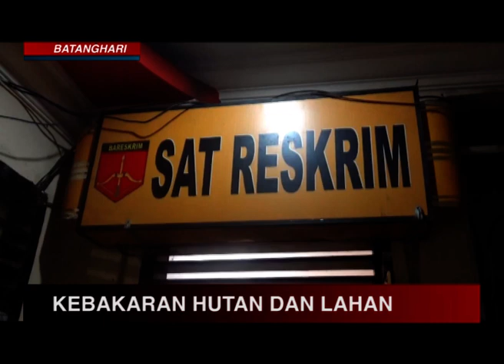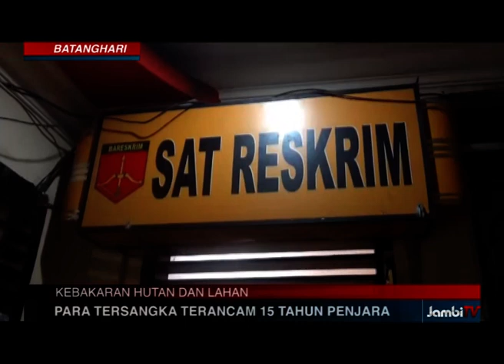18 ORANG JADI TERSANGKA PEMBAKARAN DI PT